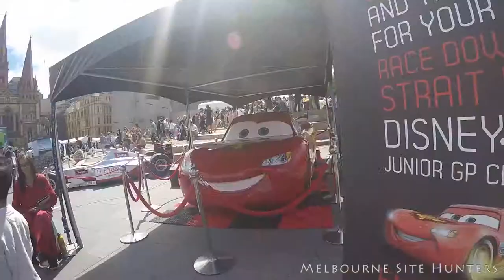F1 car on display at Federation Square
Disney Lightning McQueen car display & F1 car Display.
At Federation Square Melbourne